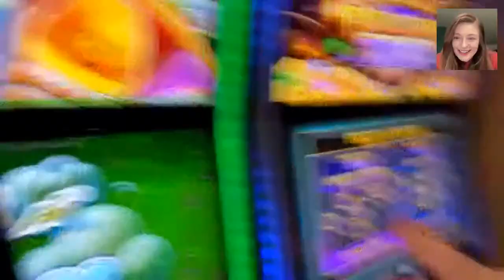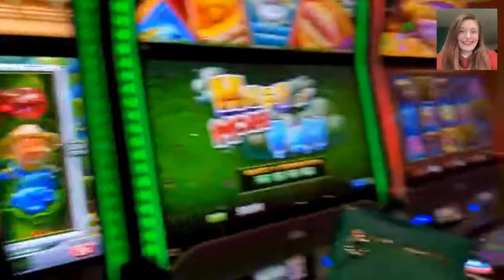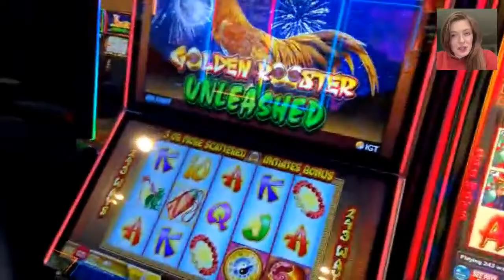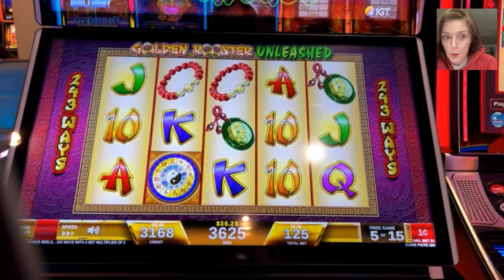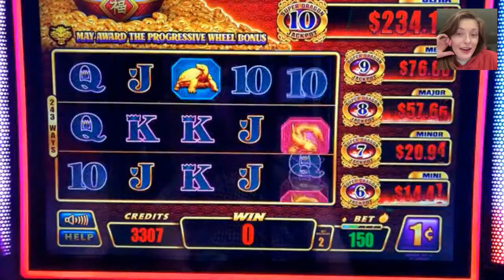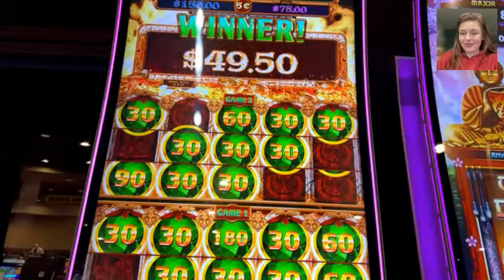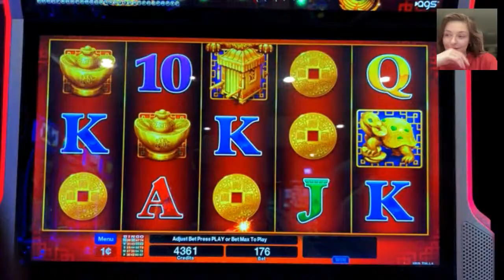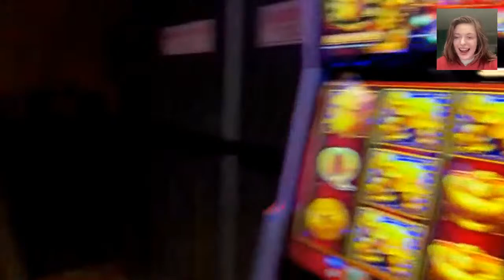❤️ LIVE: Slot Machine FAILS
There are so many myths, conspiracies, and superstitions around casinos and slot machines. We're going to have a little fun testing some of them. Have a superstition that you swear brings you good luck?